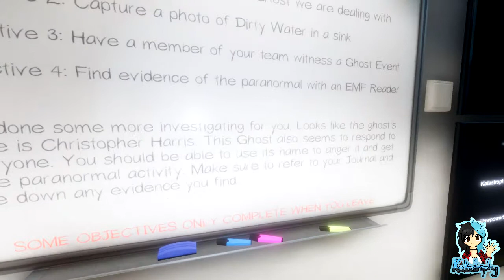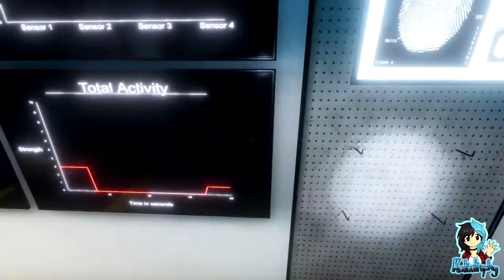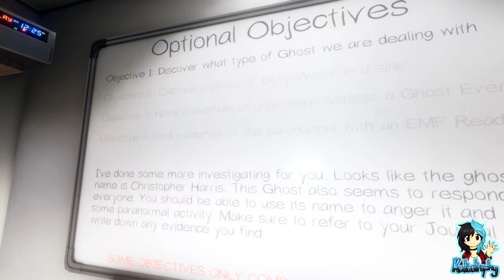Phasmophobia | Team Braigar | Pillow's Night In! | Part #02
~PLEASE¤READ¤THE¤DESCRIPTION~

Phasmophobia is a 4 player online co-op psychological horror. Paranormal activity is on the rise and it’s up to me, Braigar, Pillow and Youri to use all the ghost hunting equipment at our disposal in order to gather as much evidence as we can.

The Boys really want to get to know The Ghost a lot better, but it seems it's only truly interested in Pillow...

Players:

Braigar
Katastrophy
Pillow
Youri